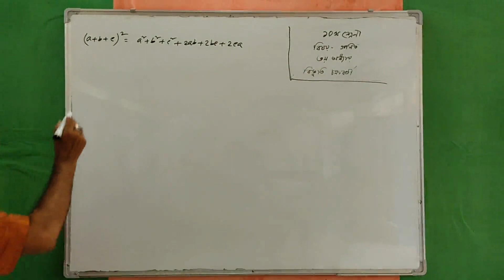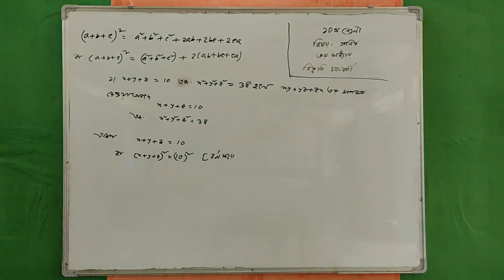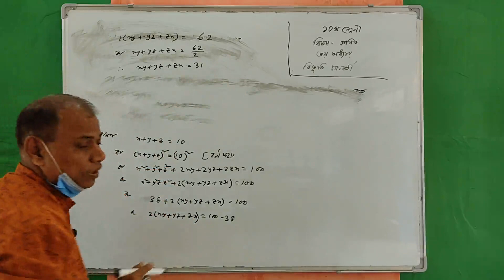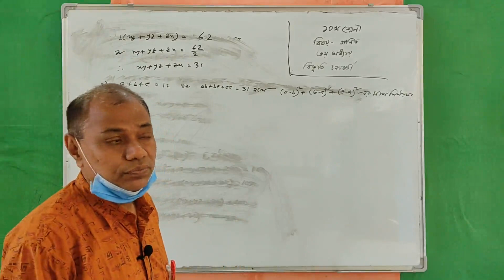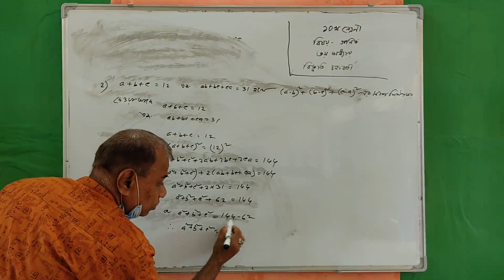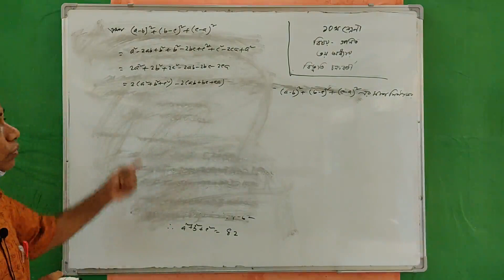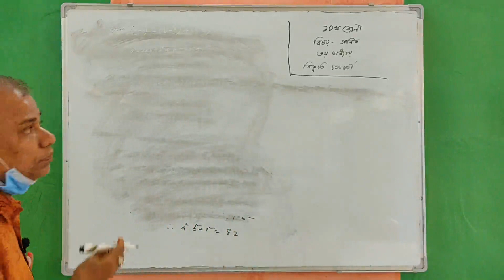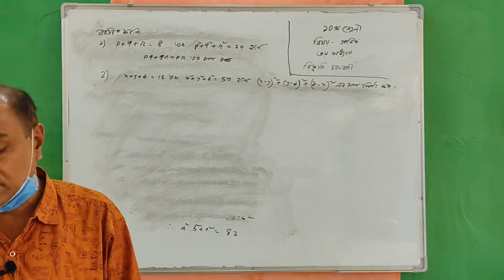Subject: Mathematics | Class: Ten | School: South Madarsha S. S. High School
br / Chapter -03; Part-01